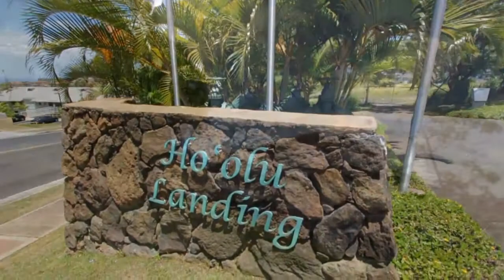Palahia 92 1087 St K Kapolei HI 96707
Perfect location Ho'olu Landing complex. On the edge of nice green space. Enjoy gorgeous views and spacious living area.  Close to parks, schools, and the growing city of Kapolei.  This is a Short Sale.

If we can't get your home sold we will buy it!

Love it or Leave it - We have a solid plan for buyers. If they don't absolutely love their home and want to sell it within 2 years we will sell it for free or buy it and put it in our rental pool.